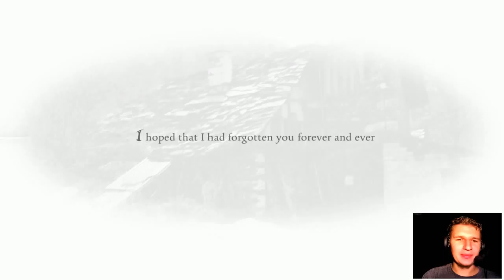Anna - (Part 1) - Koszmar 27 - Zmacany przez manekina ;_;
Anna: Extended Edition

Po A Machine For Pigs czas na trochę inne doświadczenie. Z pozoru niewinna przygodówka point and click zamienia się w koszmar nawiedzonego domu. Kim jest Anna ? Co sprowadziło nas do tego tartaku ? Na te i wiele innych pytań postaramy się znaleźć odpowiedzieć przy akompaniamencie niesamowitej muzyki. Zapraszam.

Laska Gaming
Sub, share and like